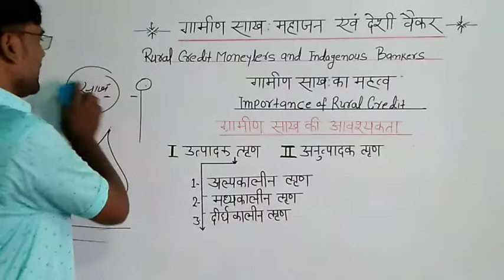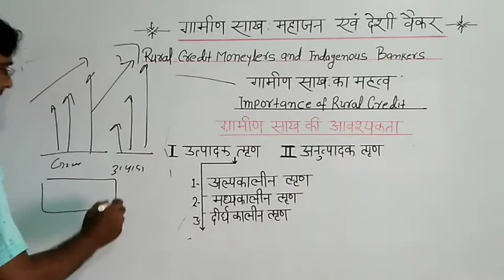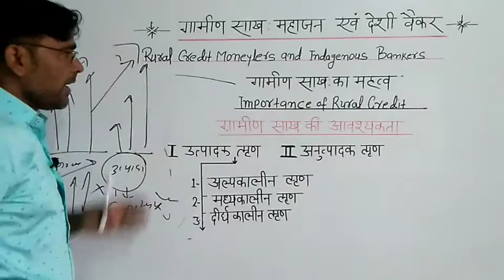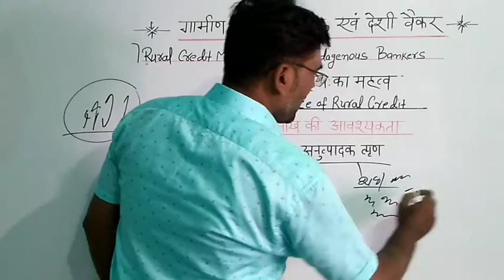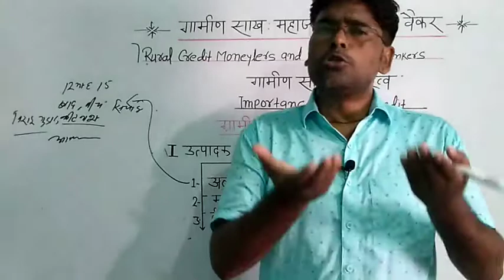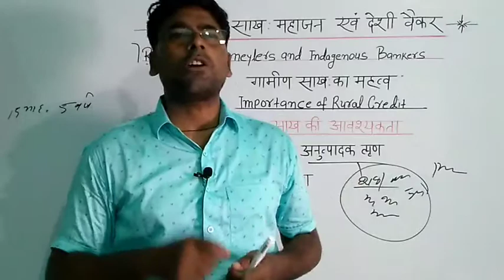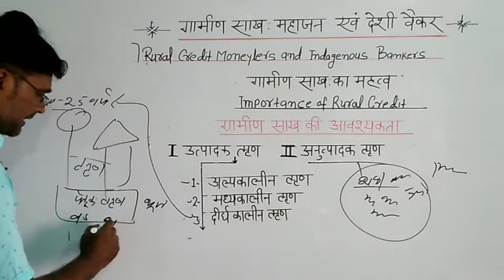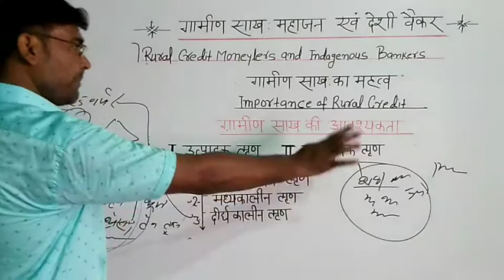ग्रामीण साख, महाजन एवम देशी बैंकर importance of rural credit 12 commerce bye SK Saini Maic Deoria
importance of rural credit 12 commerce bye SK Saini Maic Deoria,
Gramin sakh ki avashyakta utpadak Anubha decree productive finance non productive Finance alpkalin short period finance 15 month madhyakalin MIDC Finance 15 month to 5 year long period finance 5 to 25year